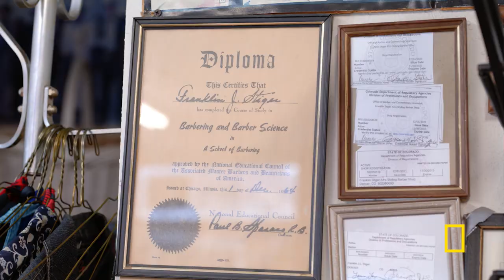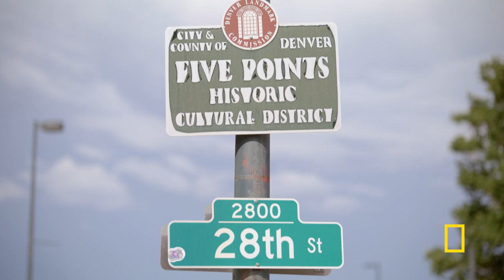The Community Glue | Black Travel Across America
Franklin and Maedella Stiger’s barbershop has been a neighborhood staple for over 40 years.